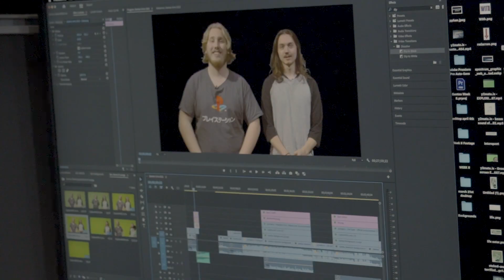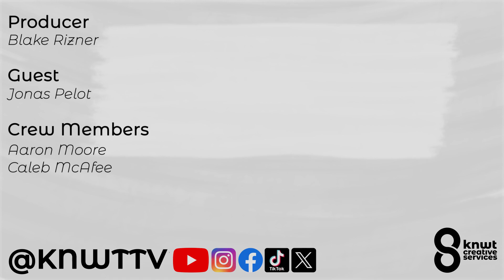KNWT Crew Spotlight: Jonas Pelot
Jonas Pelot talks about what it takes what it takes to produce Gentoo every week and what he enjoys about being in KNWT. Check out KNWT's other YouTube content on our YouTube channel.

Producer: Aaron Moore and Blake Rizner

Guest: Jonas Pelot

Crew: Caleb McAfee